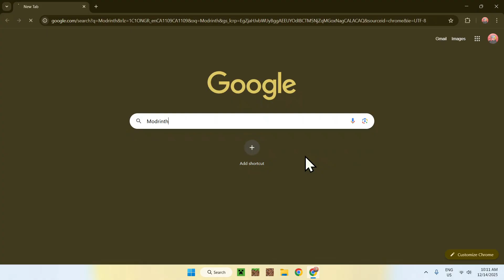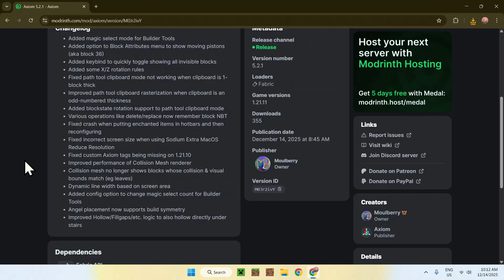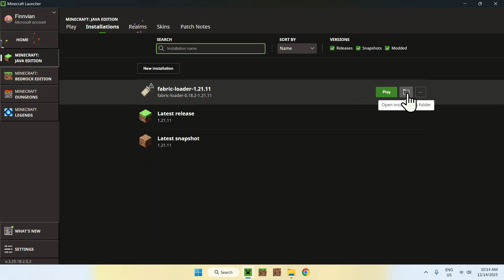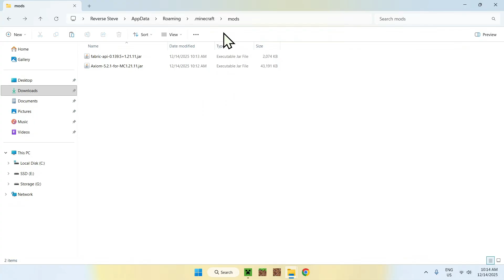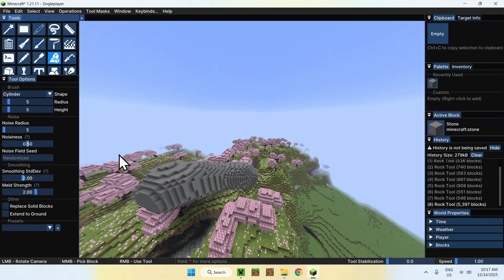How To Download And Install Axiom For Minecraft Java 1.21.11 | Axiom Minecraft Mod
[ Information ]
Axiom is a Minecraft mod that lets you modify large or specific parts of your world. This mod helps simplify and thus accelerate a project by adding new commands to Minecraft.

[ Minecraft Java Axiom Mod Categories ]
How To Download Axiom In 1.21.11
How To Terraform In Minecraft
How To Install Axiom In 1.21.11
How To Get Axiom In 1.21.11
Best Minecraft Building Mod
How To Use Axiom In 1.21.11
Minecraft Terraforming Mod
Axiom Download Minecraft
WorldEdit Minecraft 1.21.11
Minecraft Building Mod
Minecraft Mods 1.21.11
WorldEdit Alternatives
Axiom Minecraft Java
Axiom Mod Minecraft
Axiom Minecraft Mod
WorldEdit Alternative
Axiom How To Use
How To Use Axiom
Axiom Fabric Mod
Axiom Forge Mod
World Edit 1.21.11
WorldEdit 1.21.11
Axiom Minecraft
Minecraft Mods
Axiom Tutorial
Axiom 1.21.11
Axiom 2025
Axiom Mod
Axiom

- Finnvian